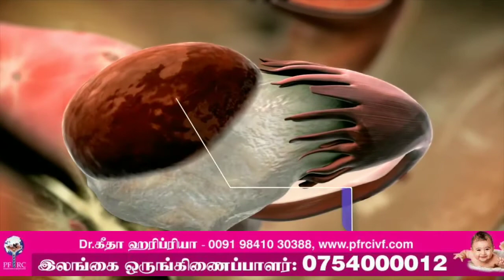Dr.Geetha Hari Priya speaks about Endometriosis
Endometriosis is an often painful disorder in which tissue that normally lines the inside of your uterus — the endometrium — grows outside your uterus.Dr explains the cause and  treatment about it.

PRASHANTH FERTILITY RESEARCH CENTRE

MAIN BRANCH

 Kolathur Branch
No.1354 - 1A & 1B, Block, No-45, Jawaharlal Nehru Rd, Madhavaram, Chennai, Tamil Nadu 600099

We will be addressing all types of infertility issues like
✅ Repeated IVF/IUI failures
✅ Repeated Miscarriages
✅ Varicose for Infertility
✅ Blocked tubes
✅ Low sperm count
✅ Irregular periods
✅ Hormonal imbalance
✅ PCOD/PCOS
✅ Motherhood after 40yrs